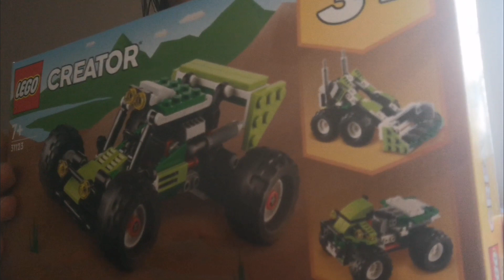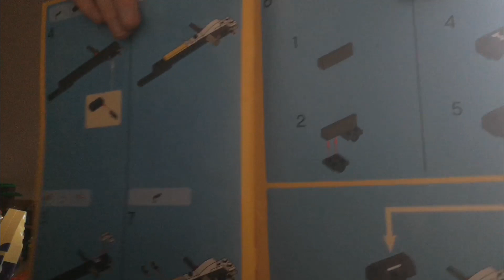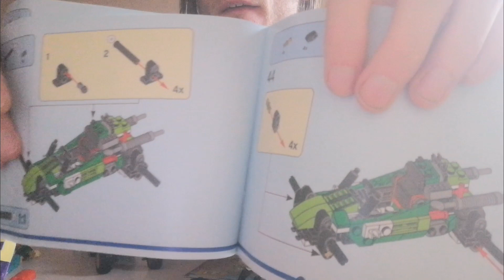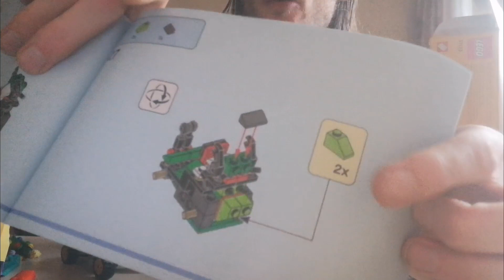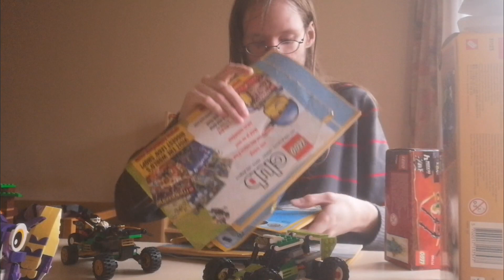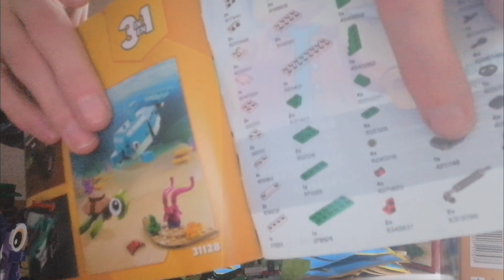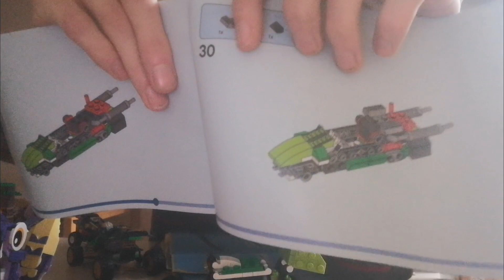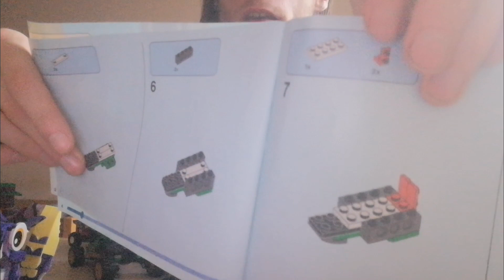Daran erinnert mich dieses aktuelle Set zum Jahreswechsel: LEGO® CREATOR 3IN1 31123 7+ Review